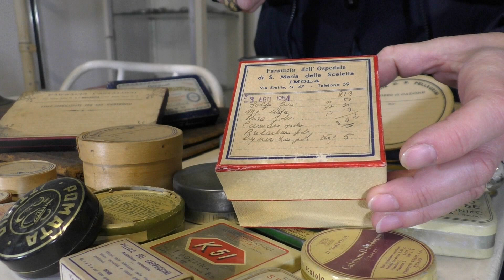L' ambulatorio del medico condotto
Nella rubrica "Il MAF fa scuola" Maria Roccati si rivolge a bambini ed alunni, accompagnandoli in una visita virtuale del Museo e dei suoi ambienti.

Dopo la prima puntata all'interno della vecchia aula scolastica, oggi Maria mostrerà l'ambulatorio del medico condotto, facendo vedere gli strumenti che utilizzava nel suo lavoro (un esempio? Il "nonno" dell'aerosol!) e raccontando curiosità ed aneddoti legati a  questa figura.